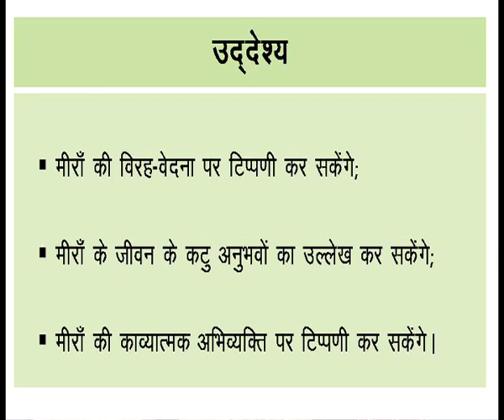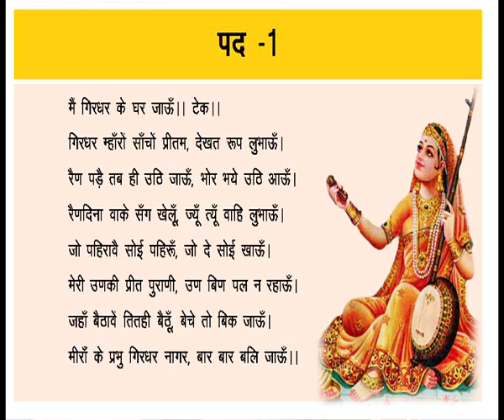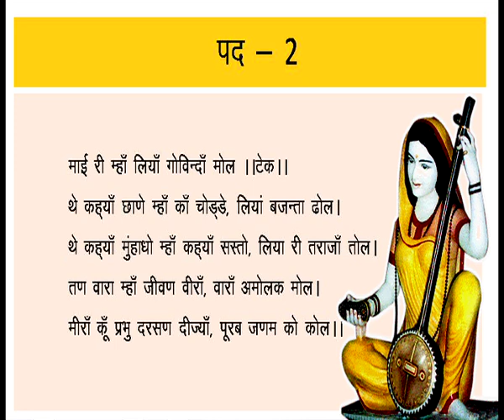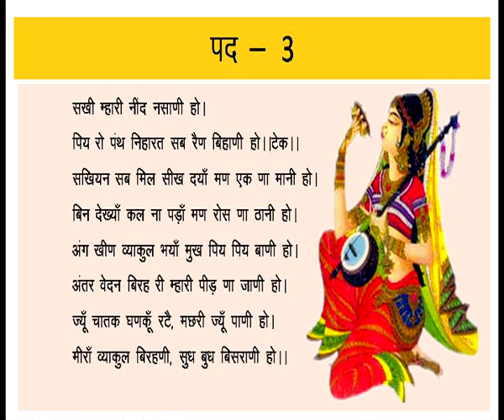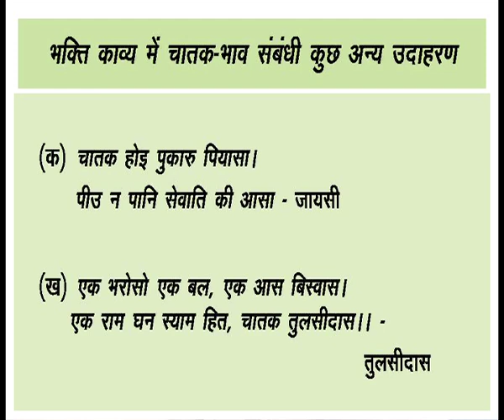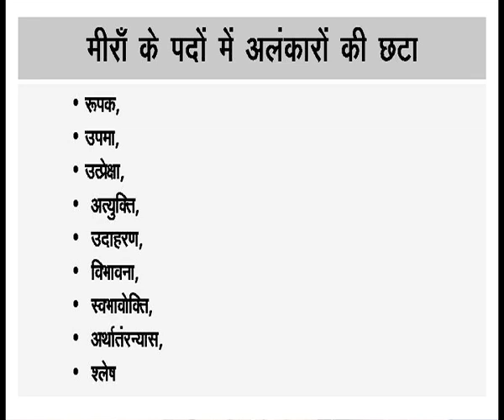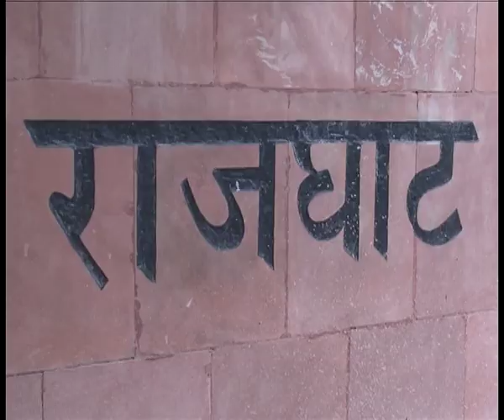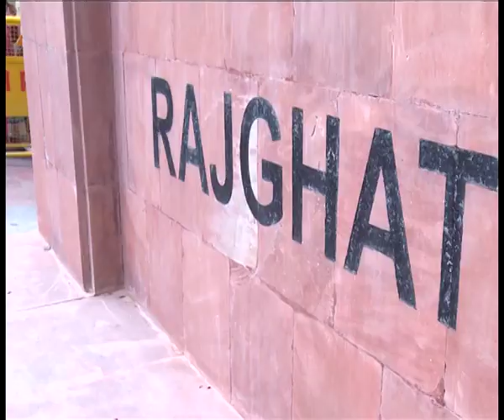Meerabai (Sr. Sec)